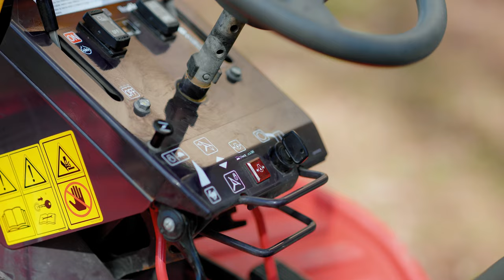Introducing the Canycom CMX1402 Ride-on Brushcutter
The Canycom CMX 1402 Ride-on Brushcutter is designed to work in the toughest conditions. These machines effectively clear long grass, bushes, weeds, bracken, and brambles in a variety of sites such as woodland trails and orchards.

The entry level 4WD Brush cutter CMX1402 is a 14hp, horizontal shaft Honda GX390 engine that has a chain driven overhead cam shaft. It is a 4 wheel drived unit with features including shaft drive deck, high & low ratio gearbox, the complete safety system including drum brake and hydrostatic drive train that can be hand or foot operated.

LinkedIn: @ PSD Groundscare

To maker an enquiry for the CMX 1402 or to arrange a demo please contact the PSD sales team here: